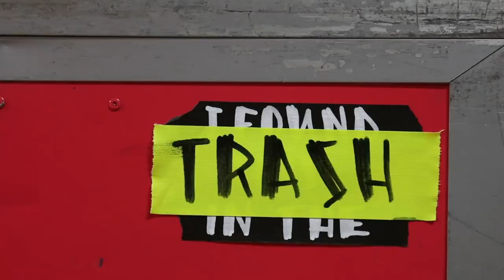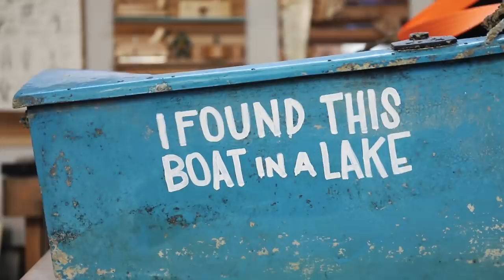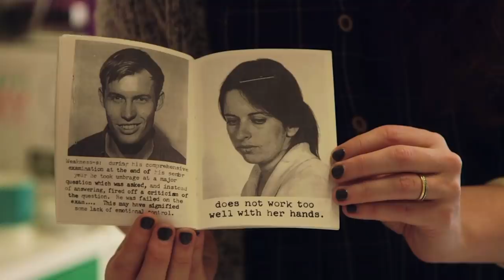30 projects in 10 minutes - All the things I built in 2018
Thank You Skillshare for supporting my work!
The first 500 people to click the link below will get 2 months of Skillshare for free

I always like to kick off the new year with a summary video of everything I built in the previous year - so here we go.
Which project was your favorite? which your least favorite?
I made a playlist with all the video in case you want to catch up.